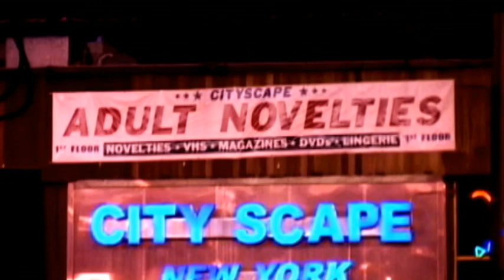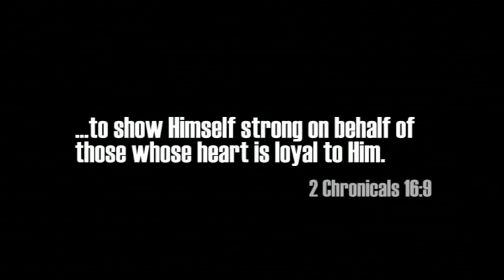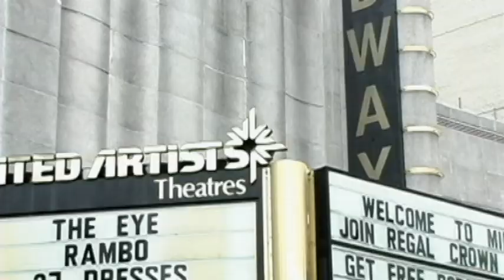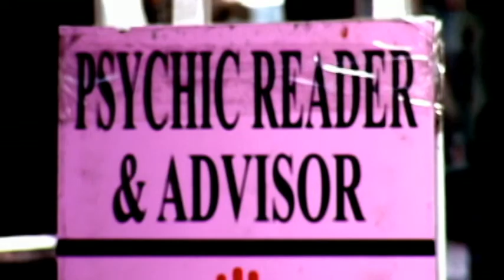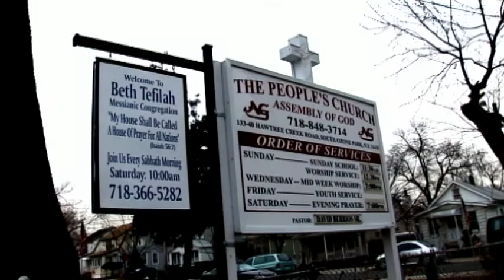Queens (2008)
The physical/spiritual condition of Queens.  What some pastors are doing to fight the darkness.  How to pray for them.